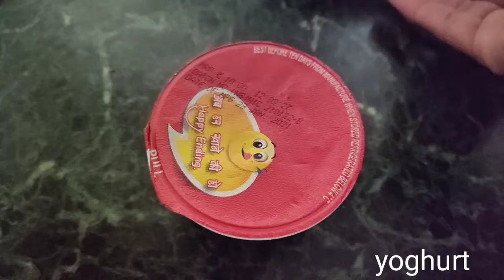Chicken Afgani I Cooking time with Naghma